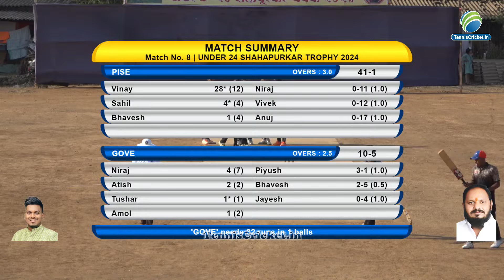Pise vs Gove Match || Under 24 Shahapurkar Trophy 2024